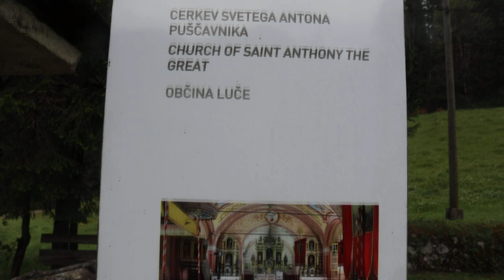2024-05-01 PODVOLOVLJEK, cerkev Sv. Antona